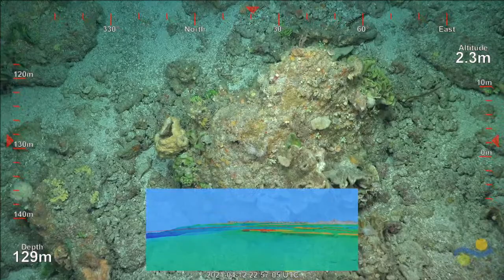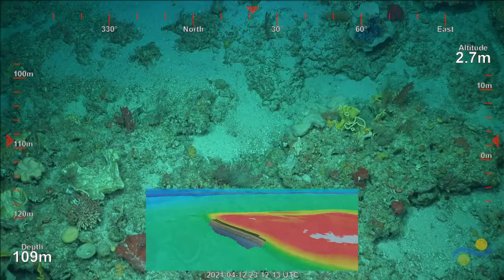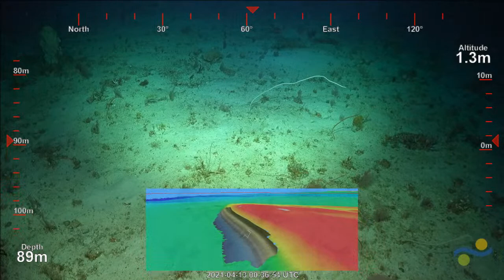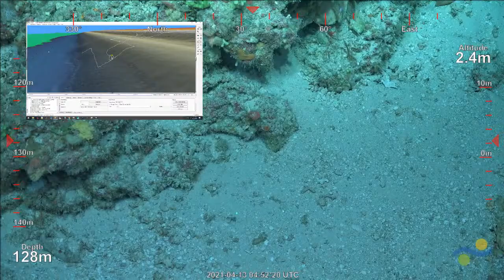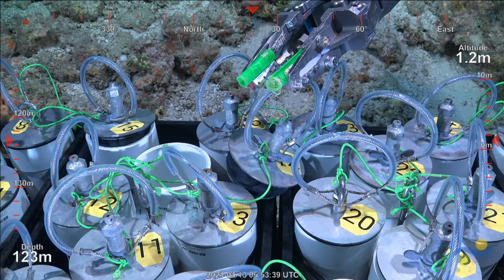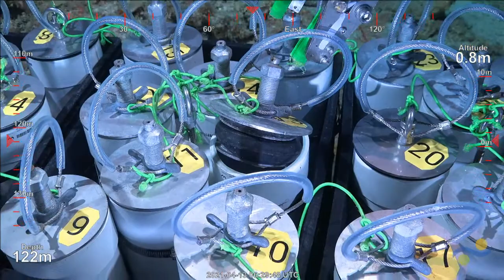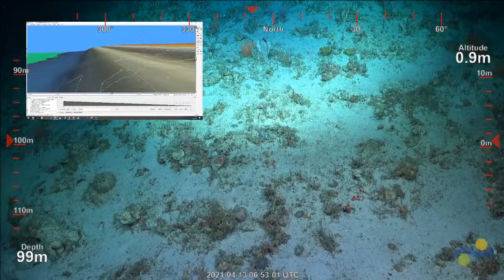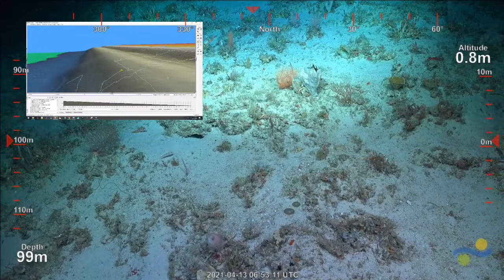ROV Dive 407 - Ashmore Reef Location Two, Dive 1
Join RV Falkor for the third dive of the Australian Mesophotic Coral Exploration cruise. We will be operating on the south western edge of Ashmore Reef with ROV SuBastian conducting three transect lines at 150, 100 and 50 meters depth, recording stereo imagery for photogrammetry, hyperspectral imagery and collecting biological specimens for taxonomy and genetic analysis.